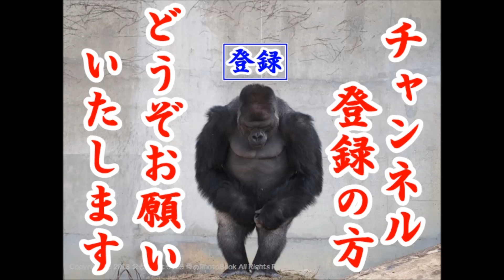【チャンネル登録のお願い】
「最後の愚連隊」「夜の横浜市長」　林喜一郎 横浜四天王。稲川会四天王。稲川会系林一家初代。稲川会最高顧問

【伝説のヤクザ】美能幸三 旧山村組幹部。美能組初代。「仁義なき戦い」のモデル

【伝説のヤクザ】「四国のドン」と呼ばれた男　尾崎彰春 ～山口組系心腹会初代会長 ～

【伝説のヤクザ】「百戦百勝の指揮官」 地道行雄 山口組七人衆。山口組四天王。三代目山口組若頭。山口組系地道組初代組長

【衝撃】ＡＶ女優の面接　幾度もの面接を経て……「普通の女子」はどのようにしてAV女優になるのか？

【衝撃】『闇金ウシジマくん』のモデルと、彼が今明かす、“闇金のリアル”とお金のこと

【衝撃】『ヤクザは組事務所じゃなくて、女の部屋で修行の時代だ。２０１５年最新版、現役ヤクザが語る、ウソのようなホントの話

【記事ネタ】